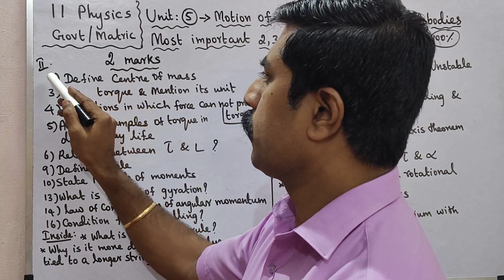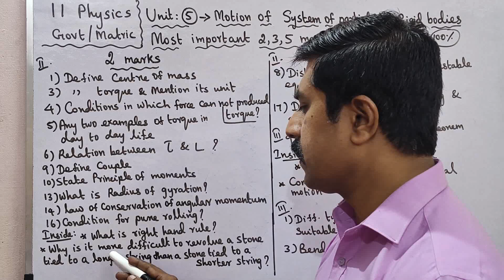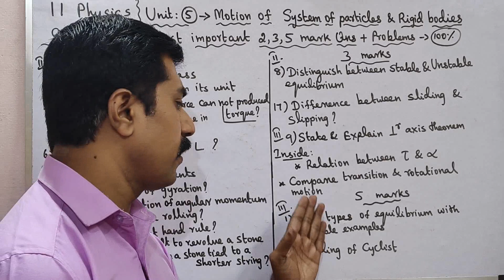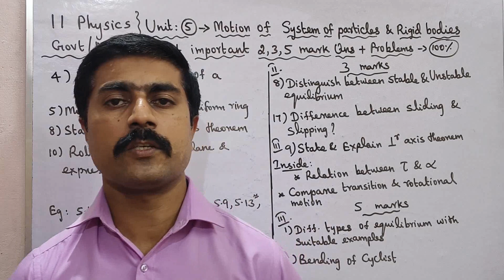11 Physics|Most|important|2,3,5 marks|Problems|Unit 5|Motion of system of particles & Rigid bodies